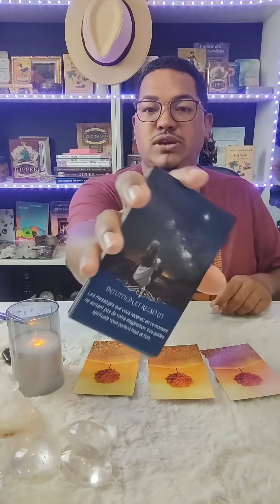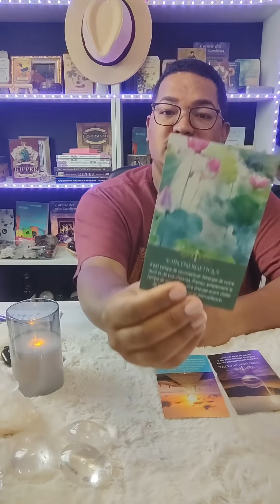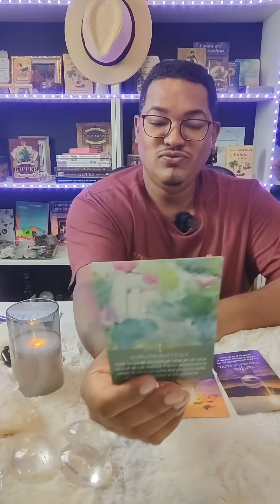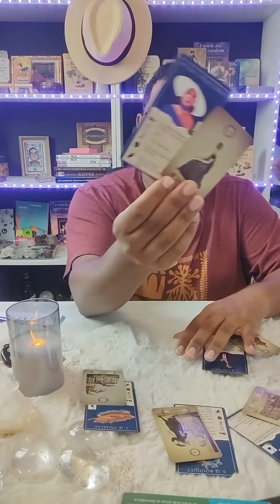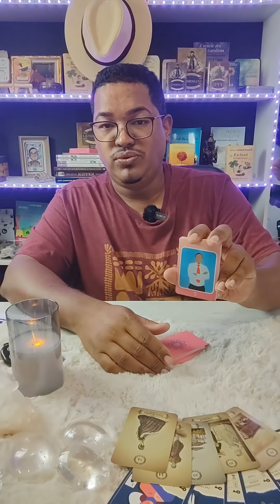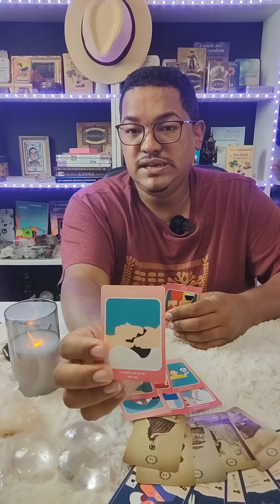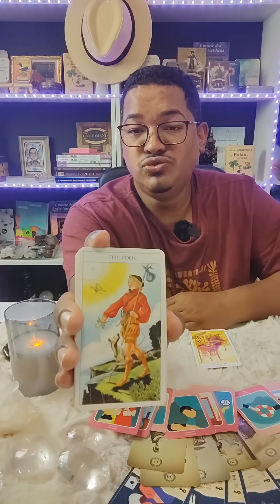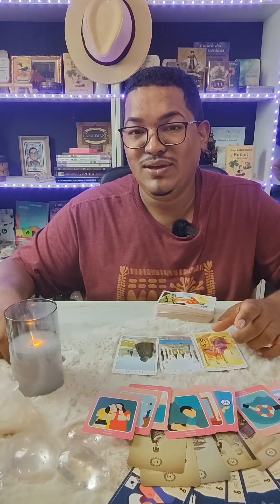21fevrier✨🧘un moment de lucidité vous apporte réponse à vos questions ✨🔨💸⁉️💖👍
🗓️Retrouvez-moi en vidéo tous les jours de la semaine pour vos rubrique diverses.